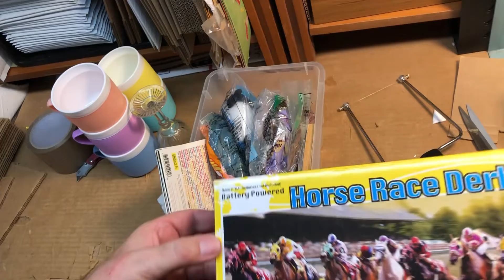Dave's eBay Packing & Shipping chit chat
Favorite boxes & shipping supplies
these are 6x4x4. I like this seller.
6.25" x 8.5" poly bags
10" x 12.5" poly bags

Favorite Tools
Woodland Scenics Foam Cutter from Amazon
ZP 450 Zebra Thermal Printer. This is the one I'd go with because it has the set-up disk and tech support which would have saved me hours and tons of frustration. Plus they include 4 rolls of labels. When I bought mine I got a box of labels (24 rolls) which ended up working out to .07 cents a label. So doing the math on this listing actually makes it cheaper than the lower priced ones.